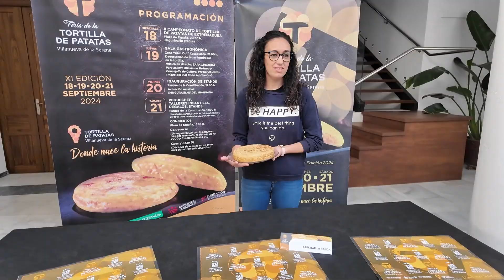XI edición de la Feria de la Tortilla de Patatas. Café Bar La Ronda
XI edición de la Feria de la Tortilla de Patatas.

Café Bar La Ronda
▶Presenta su tapa para la FeriaDeLaTortilla

🍽Tapa de Tortilla de Patatas tradicional y Tortilla de Patatas con morcilla y verduras.   😋